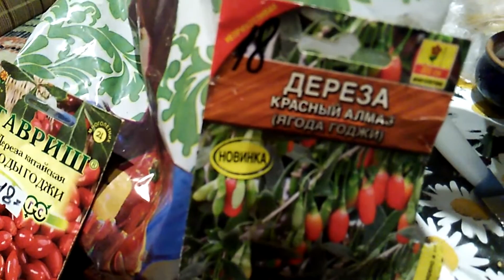Как посадить ягоды Годжи из семян - ошибки при посадке ягод семенами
Ягоды Годжи - удивительная и полезная ягода пользуется большим спросом и популярностью. Некоторые считают, что годжи являются средством для похудения. Существует и другое мнение о том, что эти ягоды считаются кладезем витаминов и микроэлементов. В народе плоды растения называют еще дерезой берберов, барбарисом. Годжи являются ценным лекарственным средством в китайской медицине. Местом произрастания этого кустарника являются Гималаи. Поэтому приобрести дерезу можно только в странах Востока. Хотя, оказывается,  эту замечательную ягоду можно найти и у нас. Выращивание годжи в наших широтах вполне возможно и становится все популярнее. Свою популярность в Европе это растение получило в ХХ веке. Сегодня существует возможность приобретения семян годжи через интернет. Стоят они не дёшево, но это даёт шанс на выращивание годжи в домашних условиях.
Посадка семян производится в горшочки. Для этого используют субстрат для проращивания. Сеянцам необходимо обеспечить хорошее освещение, умеренную влажность воздуха в пределах 20-25 градусов, а также регулярное увлажнение.
Идеальная температура для проращивания семян 7 градусов. Посев семян необходимо осуществлять на поверхности почвы или на глубину не более 2 см. Очень важно поддерживать влажность земли. С появлением первых всходов плёнку необходимо убрать. Через 3-4 недели ростки выпускают первые листочки, а значит, наступил период посадки растений по отдельности.
Через два года  молодые кустарники , выращенные из семян ,  производят цветение, а на 3-4 году жизни – дарят свои первые сладко-кислые плоды. До появления плодов можно использовать листья кустарника, которые очень часто добавляют в различные салаты.
Первые ягоды зачастую бывают достаточно мелкие. Но с каждым годом растение будет разрастаться, становиться больших размеров, вместе с ним и крупнее станут ягоды. С каждым годом увеличивается и качественный состав плодов, а также их питательная ценность.